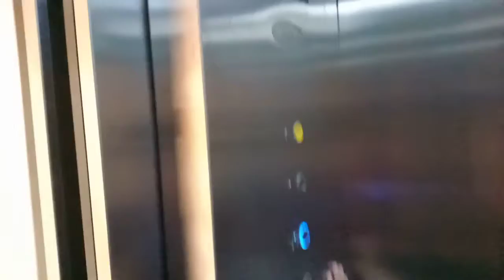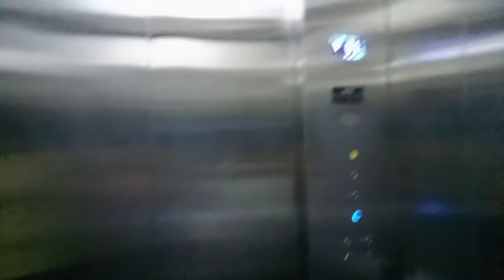OTIS elevator at Lippo Kuta Mall